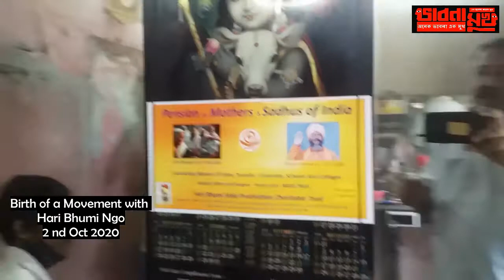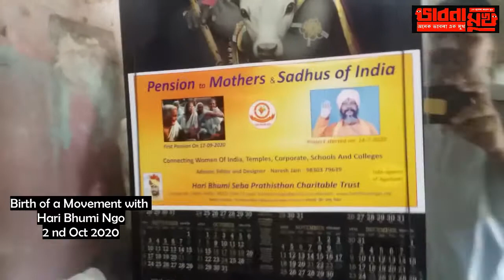bhabna mukh 823 the birth of movements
IT IS SO SIMPLE THAT YOU WILL LAUGH, WHY NO ONE DID FOR LAST 72 YEARS? with hari bhumi ngo - the birth of an idea to stand beside mother, father and sadhus of India, every Indian citizen can participate and bring change -  bhabna mukh